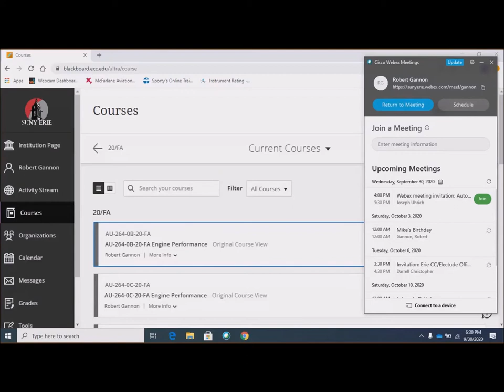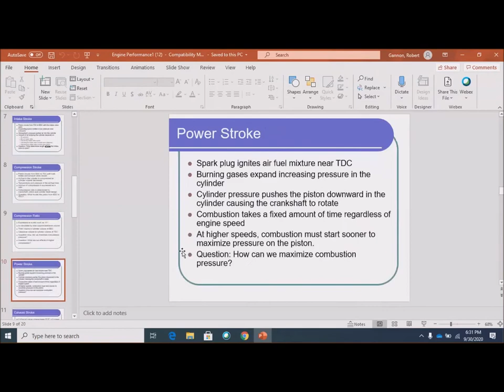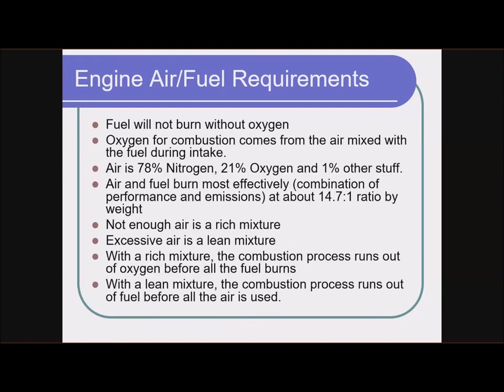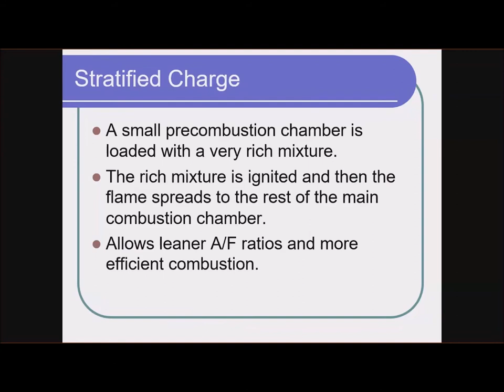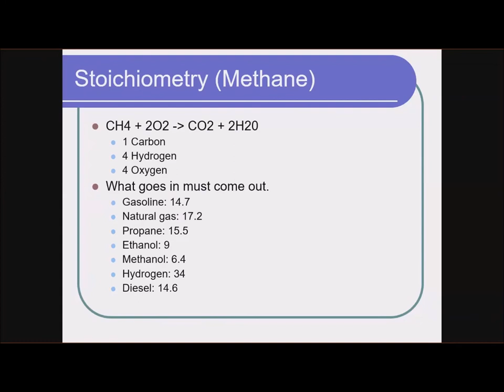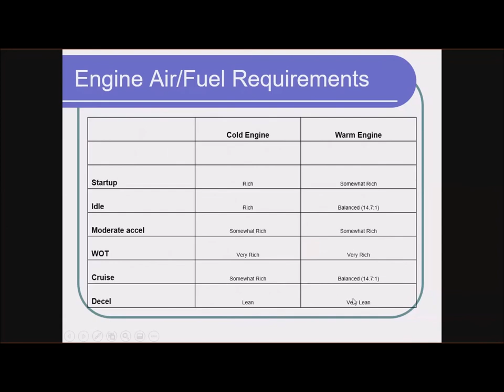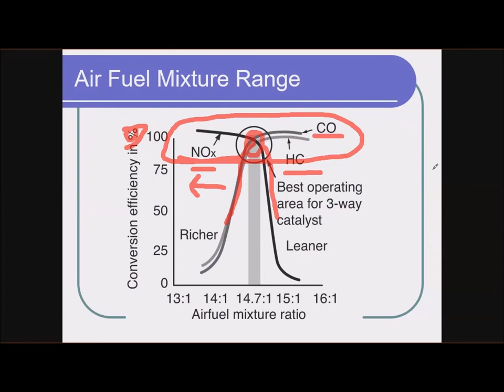AU-264 Week 4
The fourth lecture for Engine Performance Fall 2020